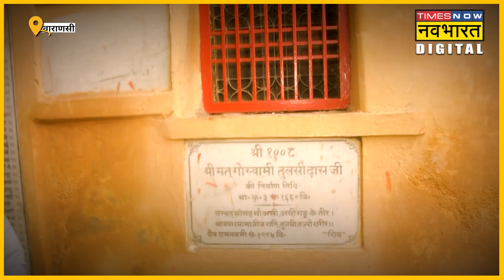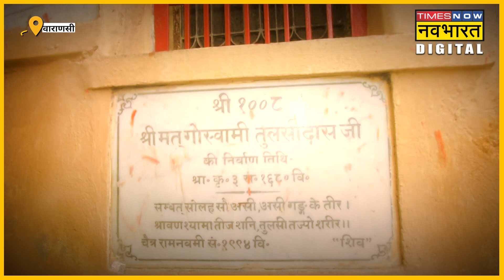Swami Prasad Maurya के रामचरितमानस पर विवादित बयान के बाद भड़के संत|Hindi News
समाजवादी पार्टी के नेता और उत्तर प्रदेश के पूर्व मंत्री Swami Prasad Maurya ने रामचरित मानस को लेकर विवादित देते हुए कहा था कि रामचरित मानस को प्रतिबंधित किया जाना चाहिए। मौर्य के इस बयान के बाद संतों में काफी गुस्सा है.